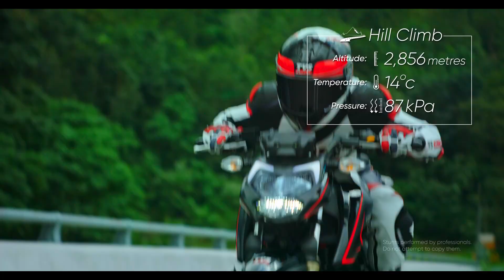2020 TVS Apache RTR 160 2V / 160 4V / 200 4V - OFFICIAL VIDEO || RGBBikes.com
2020 TVS Apache RTR 160 2V / 160 4V / 200 4V - OFFICIAL VIDEO

Music ||

Brakes & Tyres

In TVS Apache RR 310 bs6 you get disc brakes in both front and rear wheels. In TVS Apache RR 310 bs6 you get 300mm Petal disc brake type with ABS brake in the front and in the rear you get 240mm Petal disc brake type with ABS brake. In the bike you get dual channel abs, according to riding modes you get 3 ride modes abs in the bike, The TVS Apache RR 310 bs6 uses very good tires.The bike uses 110/70-ZR17 M / C 54W Tubeless – Michelin ROAD5 tires in the front and 150/60-ZR17 M / C 66W in the rear. Tubeless – Michelin ROAD5 tires, which is a racing tire, you get the front rim MT 3.0×17 in the bike and MT 4.0×17 rim in the rear.

TVS Apache RR 310 BS-6 Specification

Maximum Power ~ Sport and Track mode 34 Bhp @ 9,700 rpm
Maximum Power Urban and rain mode – 25.8 Bhp @ 7,600 rpm
Maximum Torque ~ Sport and Track mode – 27.3 Nm @ 7,700 rpm
Maximum Torque Urban and rain mode – 25 Nm @ 6,700 rpm
Number of Cylinder ~1-Cylinder
Number of Gears ~ 6-speed Gears
Kerb/Wet Weight ~ 169.5+4.5 kg
Fuel Tank Capacity ~ 11 litres
Top Speed ~ 160 km/h – Sport and Track mode
Top Speed ~ 125 km/h – Urban and rain mode

TVS Apache RR 310 Quick Facts & Summary

Shades ~ Racing Red, Phantom Black
Height ~ 1,135 mm
ABS ~ Yes
Bike Variant ~ TVS Apache RR 310 BS-6
Automatic Headlamp On (AHO) ~ Yes
Braking System ~ Anti-Lock Braking System
Body Type ~ Sports

TVS Apache RR 310 Price

TVS Apache RR 310 BS-4 is priced at INR 2,28,000 in India(Ex-Showroom).
TVS Apache RR 310 BS-6 is priced at INR 2,40,000 in India(Ex-Showroom).